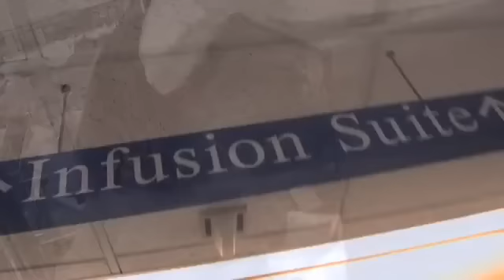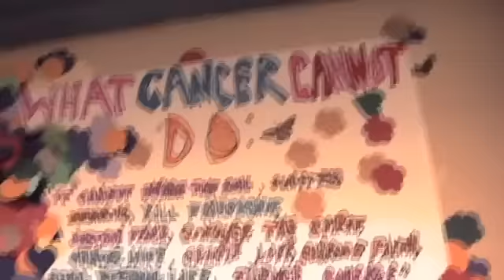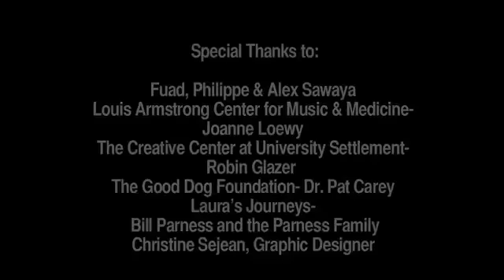THE HELEN SAWAYA FUND Brief Introduction (7min)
THE HELEN SAWAYA FUND provides oncology patients with a variety of complementary therapies during Cancer treatment.
WHILE RECEIVING CHEMOTHERAPY, patients can engage in visual arts, music therapy and reflexology under the guidance of professionals in each respective field. Patients also have access to therapy dogs and massage chairs during their visit for treatment, in addition to the travel program Laura's Journeys.